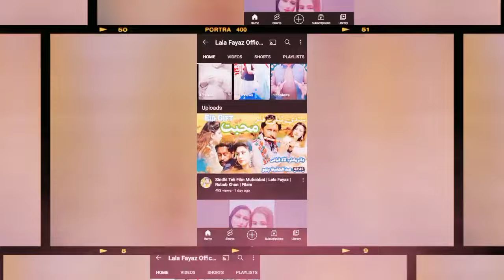Hay Taqrar Ep 265 Part 09 _ Muhabbat Sindhi Tele Film _ Lala Fayaz Zounr _ محبت نيو فلم _ Sindhi Mov